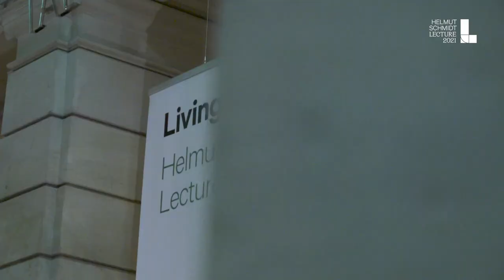Trailer: Helmut Schmidt Lecture 2021 mit Sviatlana Tsikhanouskaya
„Demokratie leben!“ ist das Thema, unter dem die Bundeskanzler-Helmut-Schmidt-Stiftung (BKHS) eine neue Veranstaltungsreihe – die Helmut Schmidt Lecture – ins Leben rief. Im jährlichen Turnus lädt die Stiftung künftig Persönlichkeiten aus dem öffentlichen Leben ein, Themen zu diskutieren, die schon den Namensgeber bewegten und sein Wirken prägten.

Den Auftakt machte am 10. November 2021 die belarussische Oppositionsführerin Sviatlana Tsikhanouskaya, die seit ihrer Kandidatur bei der Präsidentschaftswahl 2020 und den Protesten im litauischen Exil lebt und sich von dort weiter für Demokratie in
Belarus engagiert.

Das Grußwort sprach der Kuratoriumsvorsitzende der Bundeskanzler-Helmut-Schmidt-Stiftung Peer Steinbrück, das anschließende Gespräch wurde von Matthias Naß, internationaler Korrespondent der Zeit-Chefredaktion, moderiert.

Die Helmut Schmidt Lecture 2021 wurde in Kooperation mit dem Global Public Policy Institute Berlin organisiert.

Aufgezeichnet am 10. November 2021 im Museum für Kommunikation, Berlin.

Sie möchten gern mehr darüber erfahren, was die Bundeskanzler-Helmut-Schmidt-Stiftung macht?